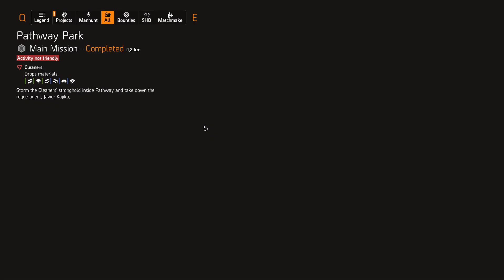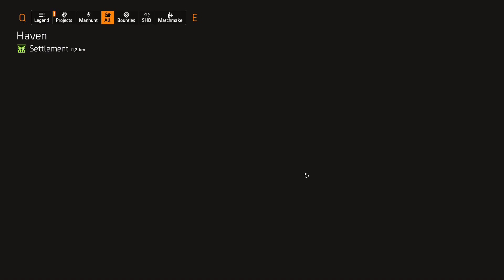Tom Clancy's The Division 2 2023 08 13 17 25 33